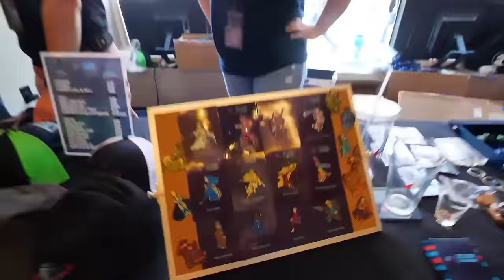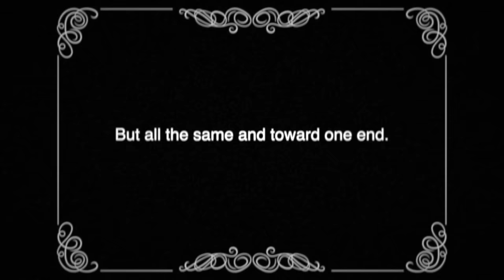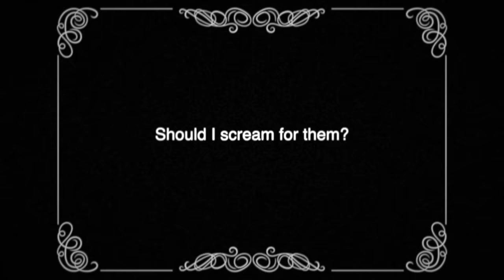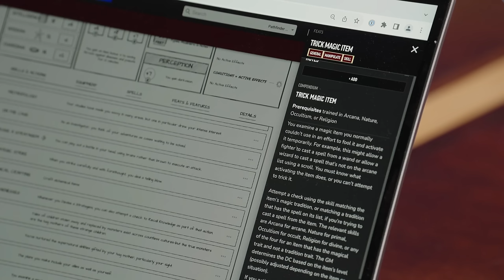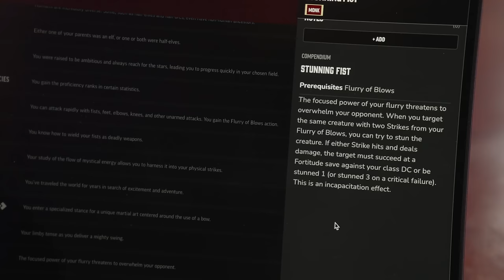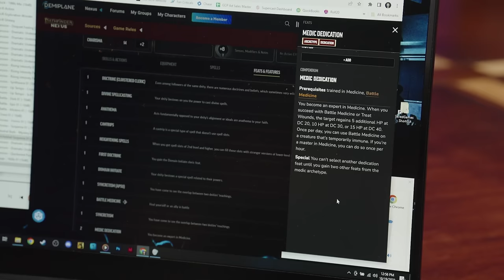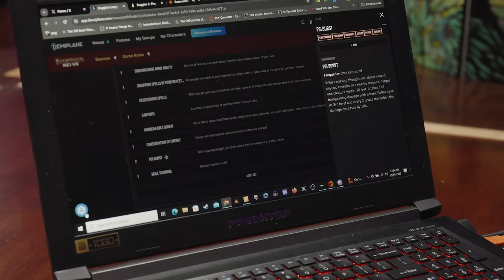The After Math | The Glass Cannon Podcast C2 E15 | Pathfinder 2E Gatewalkers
High above the forest floor, the battlefield among the trees quiets as the rebel Oaksteward surrenders.